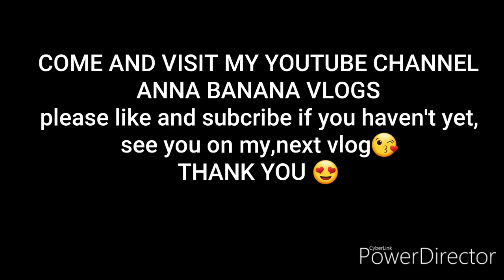LET'S DO THE ANNA BANANA WALK 😅😁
napaka filengera ko talaga hehe,anyway check this modelling tips:
bagsak nga lang ako sa dapat nkafocus ang mata sa isang object sa harap at bawal nakangiti 🤣😅😁

fantastic supermodel energy

Think flirty and confident as you step to a rhythm.

When you are on the catwalk, imagine the music that puts you in your groove and follow that groove.

While you are stepping to the beat, remember to keep your shoulders back and body composed in the posture of a supermodel

-stand up straight
-swing arms freely
-Place one foot in front of the other and walk with long strides.